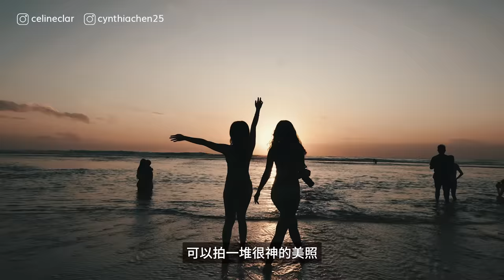2022最強峇里島懶人包(上) 峇里島去幾天才夠？最推薦7天行程是什麼？這些問題都問錯了！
最近雙C實在被太多人問峇里島相關問題，去幾天比較剛好？7天推薦怎麼玩？以後問峇里島問題的人一律都給我來看這支片！否則我們先扁再回答XD

//以下附上我們全部峇里島影片，可以先全部看完再來看下集唷！//

👉疫情後第一次峇里島自由行！機票貴嗎？遊客多嗎？疫情嚴重嗎？要隔離嗎？後疫情峇里島旅遊攻略！

👉峇里島最好拍的 5 個 IG 景點真的美嗎？攝影師必去梯田、瀑布正前方的超美酒吧、秘密海灘、天空之門的真實面貌 ft. @Janie 爵妮

👉峇里島最有名火山值得去嗎？第一次親眼看火山、￼烏布超美無邊際泳池，峇里島極致戶外奢華一日行程！

👉峇里島必住！超便宜豪華Villa、叢林泳池別墅、私人鞦韆、希臘純白庭院，直接開箱四間峇里島必住Villa！

👉峇里島酒吧多浮誇？懸崖上的海景無邊際泳池、峇里島最新party去處、搭纜車才能到的沙灘酒吧！

👉峇里島最美沙灘！天堂小島 Vlog - 懸崖下的奶粉沙灘、童話樹屋日出、叢林裡的天然泳池，Nusa Penida 真的必去！

👉峇里島值得潛水嗎？新手友善世界級潛點！岸潛就能到的120米大沉船、尋找海底佛像、本島、外島潛水特輯！

👉不吃會後悔系列！全島最好吃烤乳豬、一秒噴汁烤雞翅、隱藏版日式料理、藏在美食街到墨西哥捲餅…. 峇里島必吃美食特輯

👉峇里島終極挑戰！超帥熔岩地型、火山口日出、挑戰登上峇里島聖山｜ 阿貢火山Vlog

✨不只是旅行 x 學會用影像紀錄你的旅行及生活✨

最後，如果你也想跟雙C一樣拍出好看有質感又有趣的旅遊影片，可以來看看我們的線上課程
我們會從企劃、器材、鏡頭表現、拍攝、剪輯手把手教你！